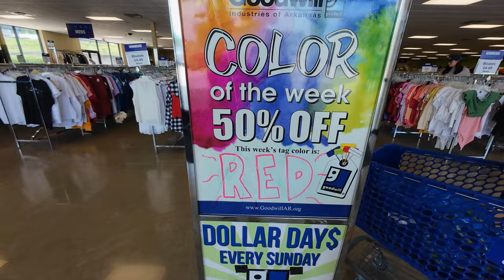Let's Go Thrifting! | My First Vlog & Haul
Hi there, I'm Destiny. I'm a mom and I like thrifting, sewing & getting dressed.